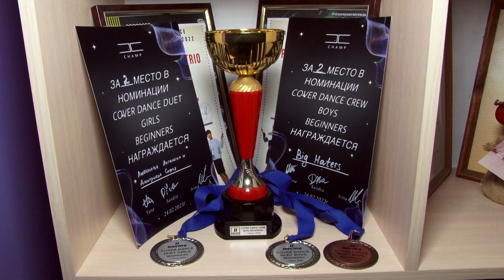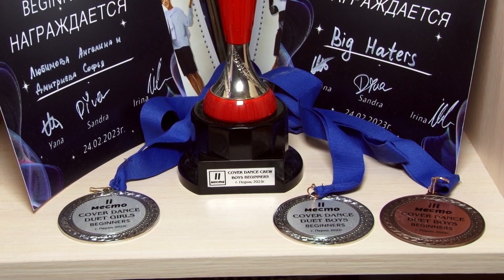Березниковцы на DC Champ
Самое дружное комьюнити! Недавно березниковские танцоры выступили в Перми на танцевальном чемпионате корейской и азиатской cover-хореографии. Что такое к-поп и почему это направление за короткое время выбилось в лидеры уже готова рассказать Екатерина Зебзеева.